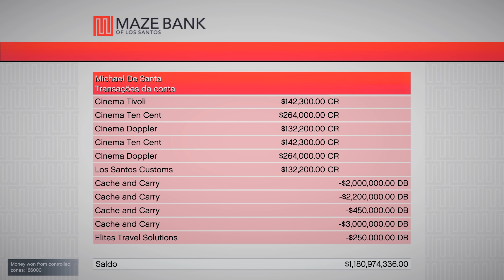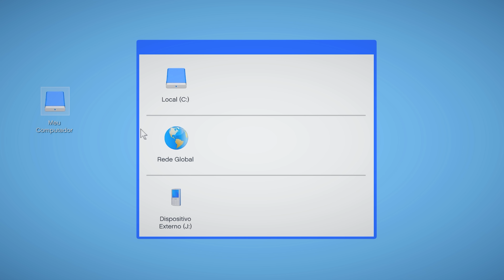⁴ᴷ⁶⁰ GTA V GUERRA DE GANGUES #46 | INVADIMOS O TERRITÓRIO DA GANGUE DOS MADRAZOS DE MADRUGADA!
✘ Meu PC

I7 8700K
GTX 1060 6GB ZOTAC
16 GB RAM DDR4